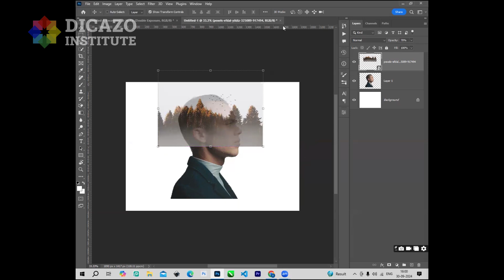Double Exposure Effect in Photoshop | Easy Step-by-Step Tutorial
Create stunning visuals with the Double Exposure effect in Photoshop! In this tutorial, I’ll walk you through a simple step-by-step process to blend two images and achieve an eye-catching, creative result. Whether you’re a beginner or an experienced designer, this guide will help you master the technique and take your Photoshop skills to the next level. Watch now and start creating double exposure art today!

What you’ll learn:

How to choose and prepare images for double exposure
How to blend images seamlessly
Advanced tips for enhancing the effect

Learn Professional It Courses From Dicazo Institute
Online & Offline Classes Available Book Your Free Demo Class Today
shorturl.at/UVYZ8

- Benefits:
1. Certification Program
2. Learn Technology from Industry Experts
3. Work on Live Projects
4. 100% Job Placement
5. Flexible Batches

- Our Other Trending Courses

- Check Our Students Review:-

 • Dicazo Student's ...